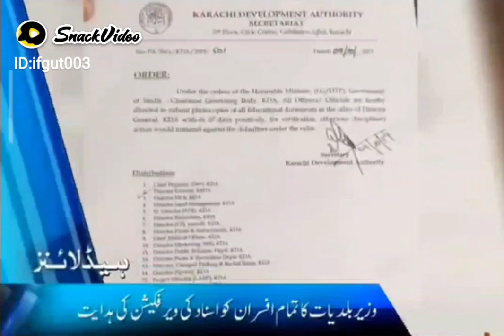January 8, 2023